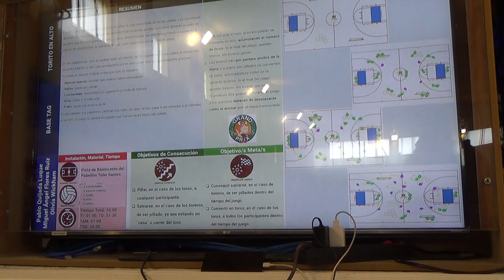Los San Fermines; Torito en alto 00146